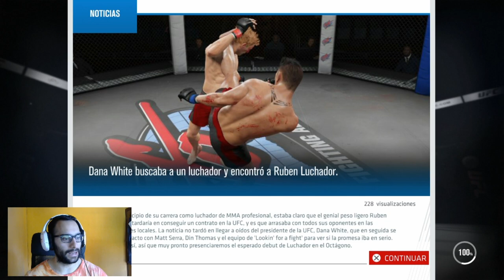MI DEBUT EN LA UFC - MODO CARRERA #2 - UFC 3